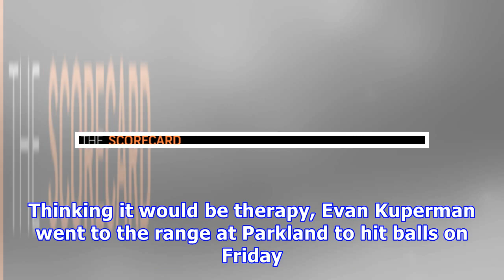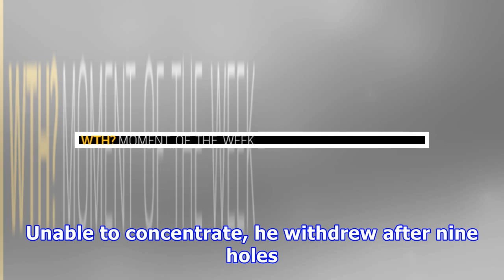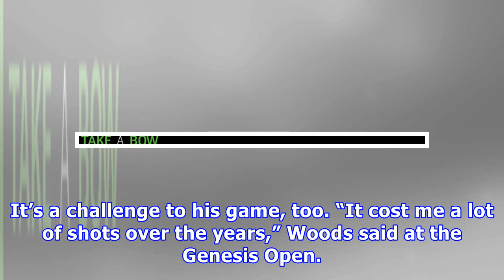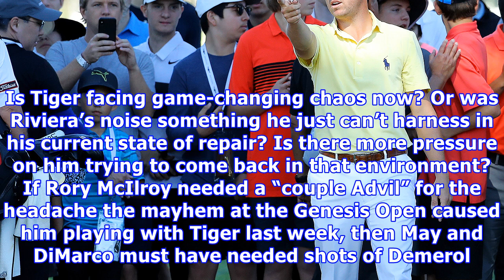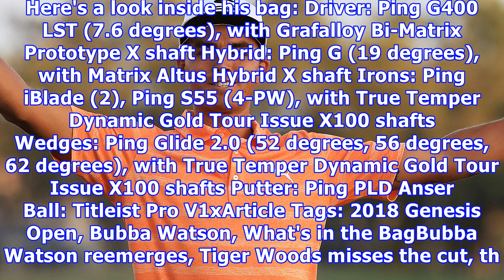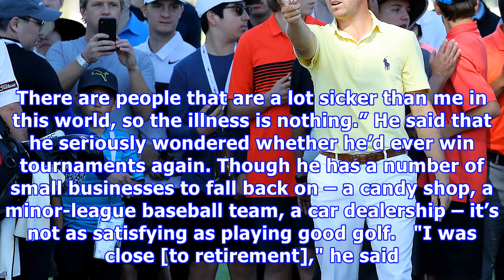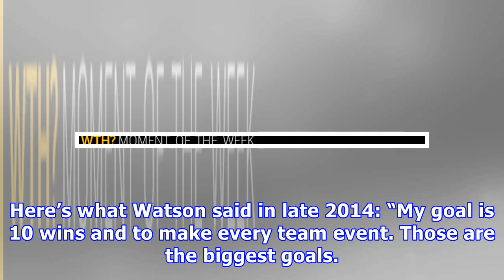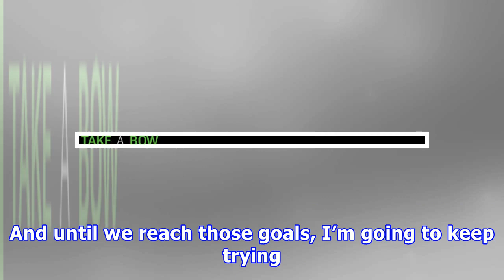Rosaforte report: parkland tragedy weighs heavily on golf teams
Amanda Okulanis was on the Sawgrass side of the Marjory Stoneman Douglas High School campus on Thursday, away from the 1200 building that largely housed ninth-graders and where most of her 17 classmates were ed in a mass ing in Parkland, Fla. For Okulanis, who could hear the shots while evacuating, the survivor’s remorse has already kicked in. “It could have been anyone of us,” said Okulanis, the captain and No. 1 player on the Stoneman Douglas girls’ golf team. “It was just timing and where you...